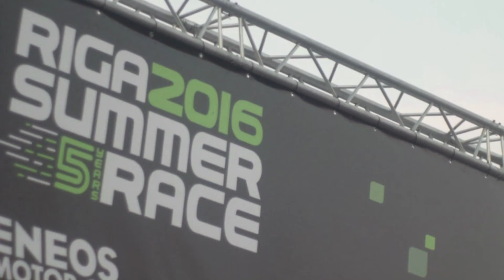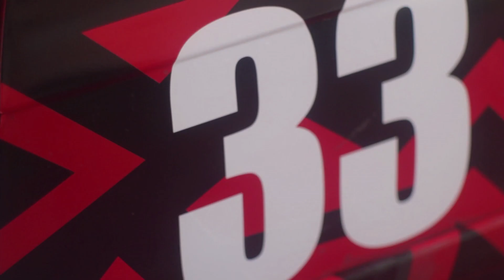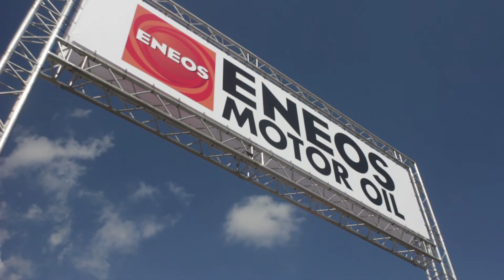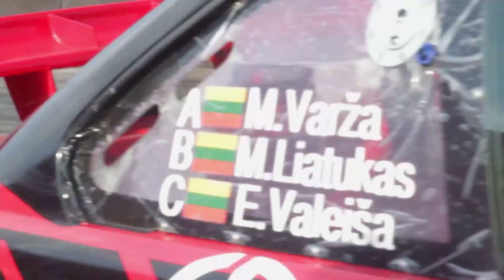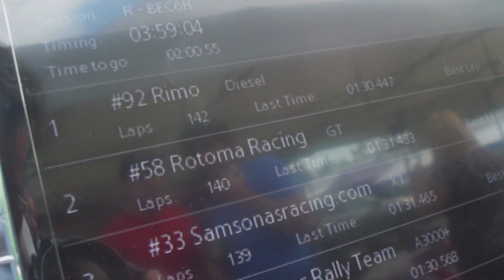samsonas racing / eneos 6h race'16